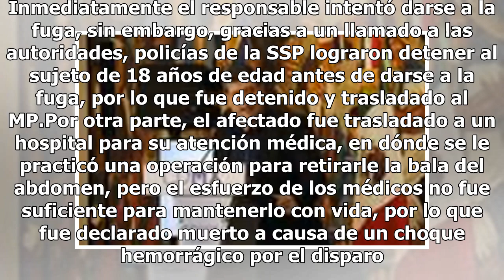Ánimos calientes tras partido de futbol deja un muerto en la colonia Roma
La noche de ayer se registró una riña que terminó con balazos en la colonia Roma, esto durante un partido de futbol rápido. El responsable logró ser detenido por las autoridades, y ya se encuentra en espera de conocer su situación jurídica. Los disparos se efectuaron en calles de Huatabampo y Orizab...